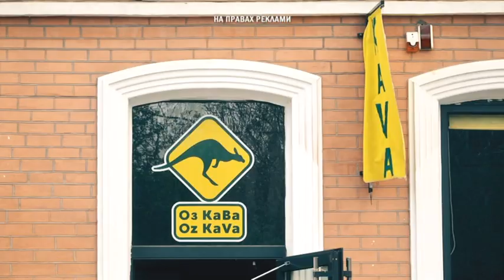22 травня - весняний Миколай. Прогноз погоди, Дніпро і область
В обласному центрі в п'ятницю гулятиме свіжий північно-західний вітер, тож температура повітря не підніметься вище за +13. Атмосферний тиск у межах норми, комфортна вологість і активне сонце: ультрафіолетовий індекс — шість, а це оначає, що перед виходом на вулицю треба подбати про зіхист шкіри та очей.

У Марганці та Нікополі день новолуння, як і в Дніпрі — прохолодний і сухий. Температура повітря +12+14 градусів, мінлива хмарність і північно-західний вітер з поривами до 12 метрів за секунду.

У Кривому Розі та Жовтих Водах стовпчик термометра застрягне на числі 12 — така температура будет триматися від 9-ї ранку до 9-ї вечора.   Хмарно з проясненнями, вітер помірний.

Кам'янське, Новомосковськ і Павлоград  - погода не вважає вас крищими за інших, тож нічого особливого на п'ятницю не готує. Температура повітря +11+13 градусів, сонце із хмарою ходитиме парою, а ніч буде — хоч в око стрель: новолуння, видимість — нуль.

22 травня — Весняний Миколай. Наші предки казали: до Миколи — літа не буде ніколи. Дуже популярним, кажуть, цей день був у гуцулів. На Миколая вони влаштовували “полонинський хід” - відпускали худобу на луги молоду траву їсти, силами запасатися. На Поділлі господарі шмат заліза в печі нагірвали — вірили, що це вовка від їхньої худоби відлякає. А на Херсонщині господарі в цей день шукали робітників-строкачів — на строк до 14 жовтня, щоб у полі допомагали.

З вами був синоптик Ед, побачимось на "дев'ятому".